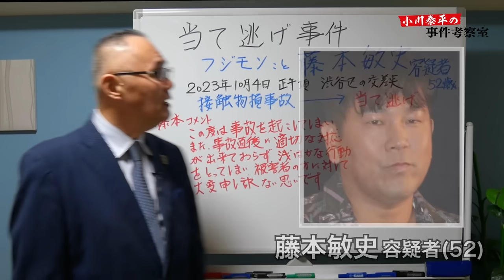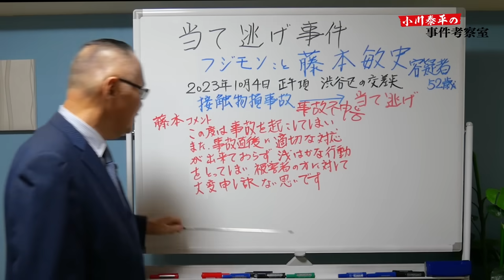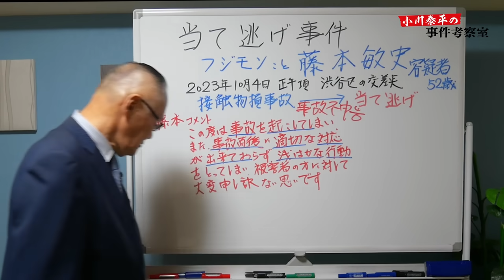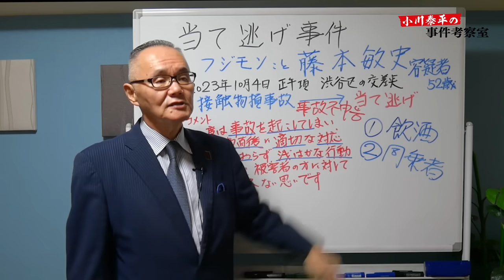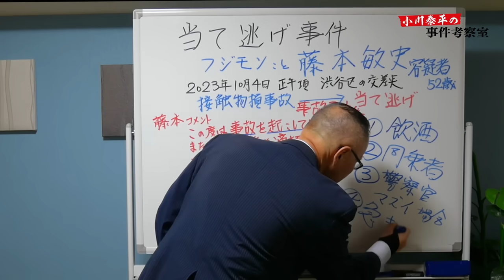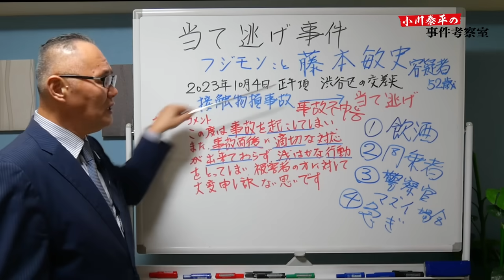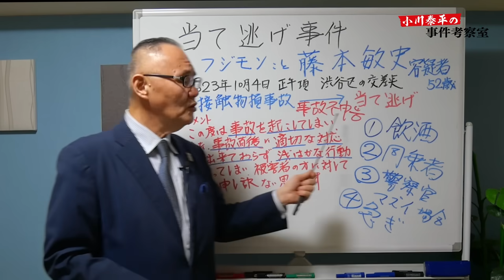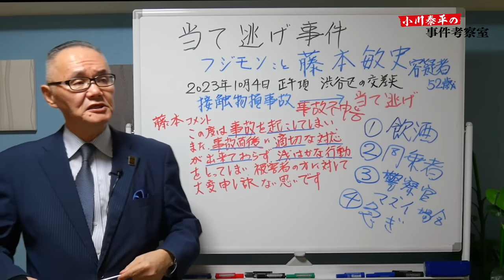【当て逃げ事件】フジモンこと藤本敏史52歳！ その真相は！ なぜ逃げたのか？【小川泰平の事件考察室】# 1094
【当て逃げ事件】
フジモンこと藤本敏史52歳
真相は！
なぜ逃げたのか？

いじ〇は犯罪！をテーマにした映画「黒猫先生」製作プロジェクト